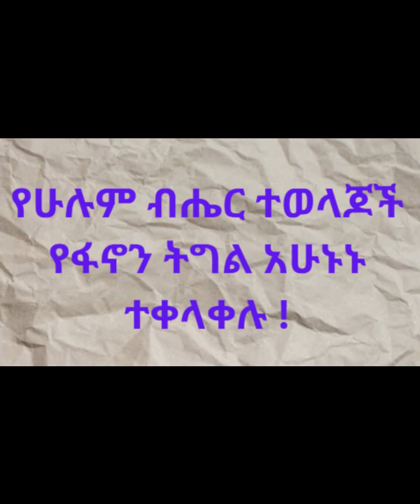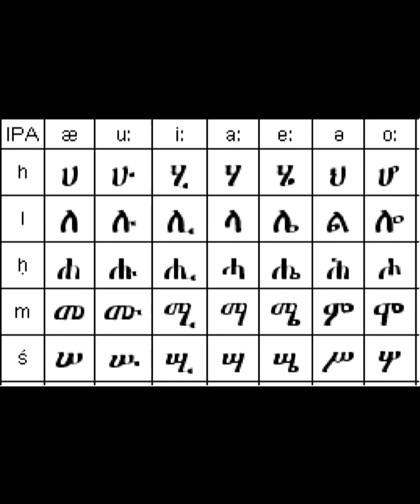Story of FANO Fighters in Ethiopia - የአማራ ፋኖ ታሪክ. By Girma Berhanu (Prof.)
Ethiopian Diaspora
# ethio diaspora
ethio politics
voice of diaspora
oromo politics
amhara voice
abiy ahmed
shimels abdissa
ethio 360
abebe belew
ethio diaspora
fano story
ethiopian embassy berlin
ethiopian embassy london
ethiopian consulate
ethiopian royal family
how to use tiktok ethiopian
learn amharic
bole airport
pilot training ethiopia
ያየሰው ሺመልስ
anchor media
abebe belew troday
ethio360 today